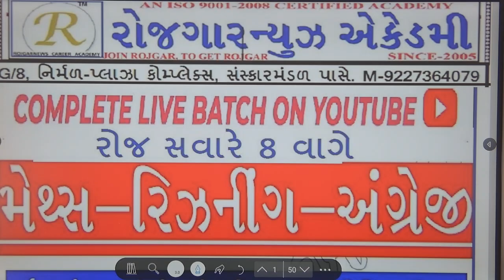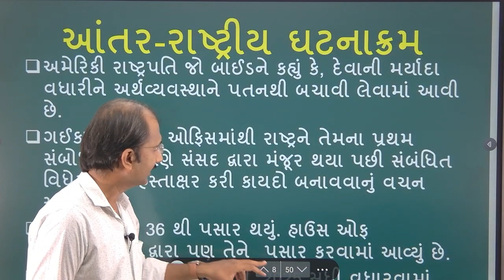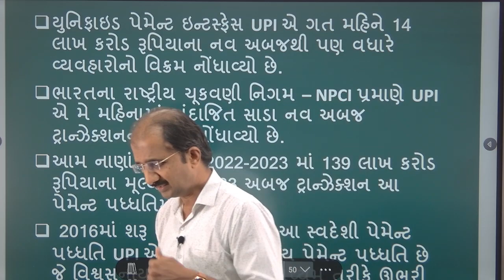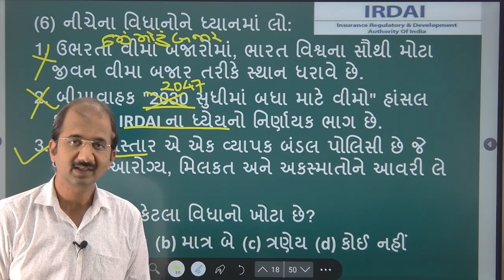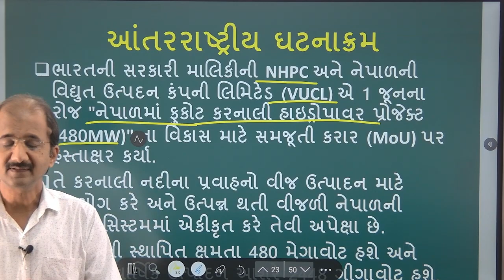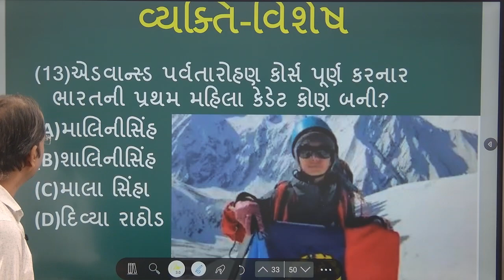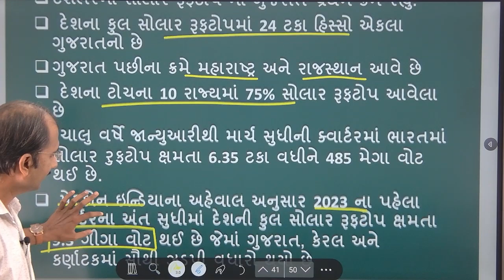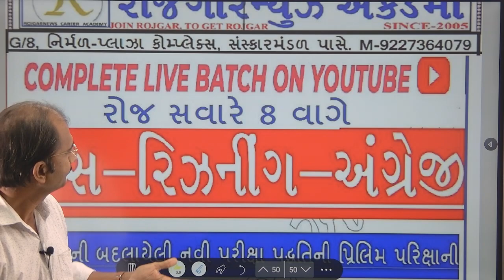DAILY CURRENT AFFAIRS DATED 3rd & 4th JUNE BY VIPULSIR/dailycurrent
અમારી ટેલિગ્રામ ચેનલ માં જોડાવા માટે. અમારી એપ્લીકેશન ડાઉનલોડ કરવા માટે ની લિન્ક. our android app DAILY CURRENT vipulsircurrent currentbyvipulsir current currentaffairs current_affairs dailycurrent dailydose forest forestguard gujratforest highcourtpeon highcourtassistant viralcurrentaffairs
gujratbharati
tat htat vmc bmc rmc pgvcl ugvcl
sscchsl
currentaffairstoday
currentaffairs
currentlagasong
currentaffairs2023
 currentaffairsutkarshclasses
currentnews
currencynews
 dailydose
dailycurrentaffairs
dailycurrentaffairs
dailycurrentaffairs
dailycurrentaffairsingujrati
dailyculture
currentaffairstoday
currentaffairs
gujaraticurrentaffairs
gujaraticurrentaffairs2023
gujaraticurrent
gujaraticurrentaffairsmagazine
currentingujarati
gujaraticurrentaffairstoday
2023currentaffairs
 2023currentaffairsbygauravsir
vartmanpravah
vartmanpravaho2023
vartmanpravahyuvaupnishad
વર્તમાનપ્રવાહો
વર્તમાનપ્રવાહો2023
maths
mathstricks
mathsproject
mathsforcompetitiveexams
mathsforkids
ganit
ganitkajadu
ganitkesawal ganitkapaper ganitkesutra reasoning reasoningclasses reasoningquestions rijnigkaquestion reasoningkaisesikhe englishgrammar englishgrammarfullcourse englishgrammarforcompetitiveexams englishgrammaringujarati englishgrammarbasic englishgrammartenses